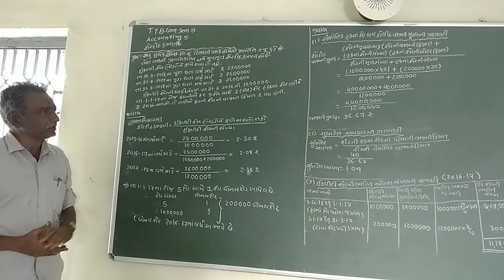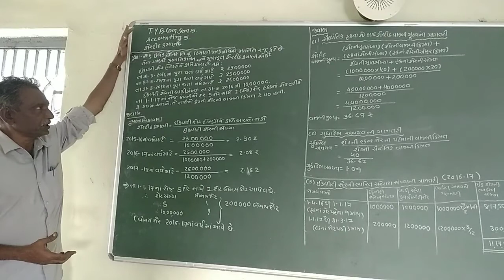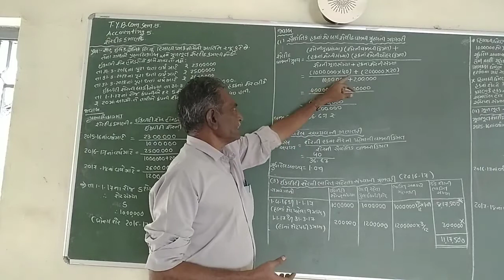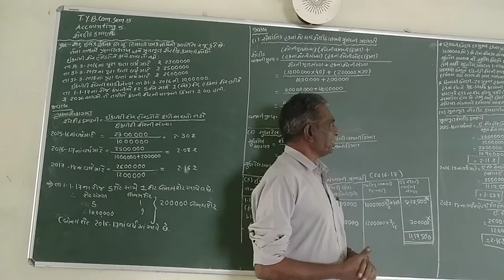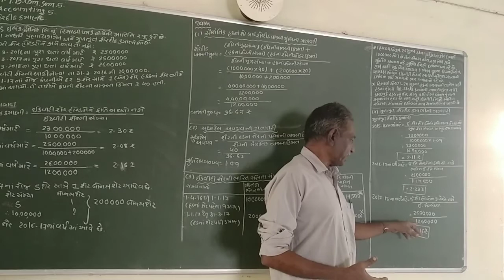TyBcom Sem5 Accounting5 Sher dith Kamani